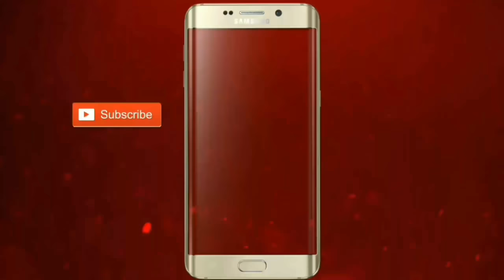split ac cooling coil center leakage repairing|split ac cooling coil repair in urdu hindi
is video main split ac k coil ki center leakage (Jo k ajkal common ha) ko repair krnay ka bahooooout zabardast tareeka batya gya ha.
umeed ha yh video apko bahooout pasnd aeygi.
video ko like zroor krna aur share b.
Thanks.
Naeem Shezad.

how to replace split ac U.band @

how to repair ac leaking, fully4world, Ac evaporator leaking test and repairing with gas welding in Urdu/Hindi, hvac, trainig r/ac fully4world online youtube, gree ac leaking, hvac gas leaking trac in urdu, tyrace ac indoor leakeg, repaire leaking ac, Air conditioner leaking easy trace formula in Urdu/Hindi, evaporator, fix the leak, brazing